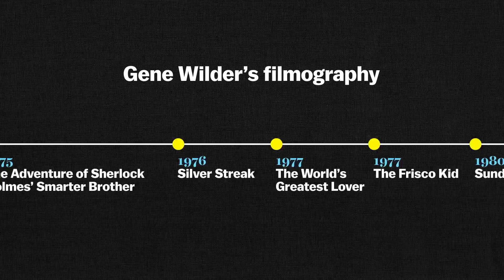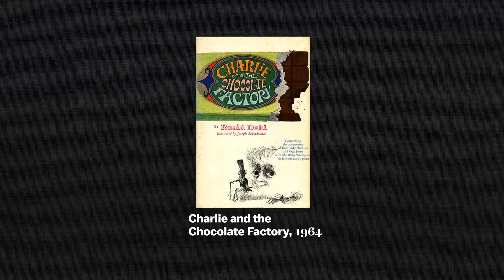Gene Wilder's greatest quality was his comedic generosity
Gene Wilder was always happy to give a co-star the biggest laugh. Vox critic-at-large Todd VanDerWerff explains.